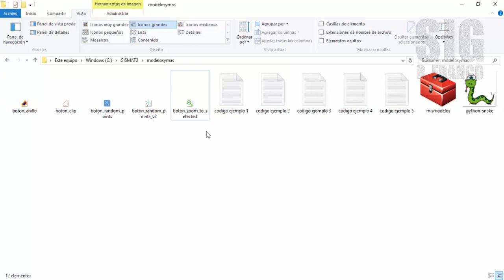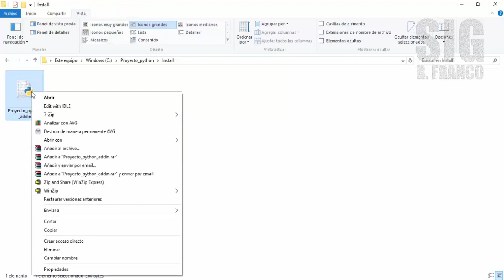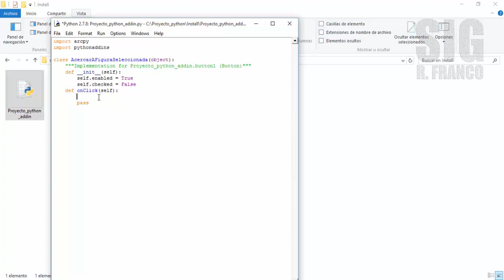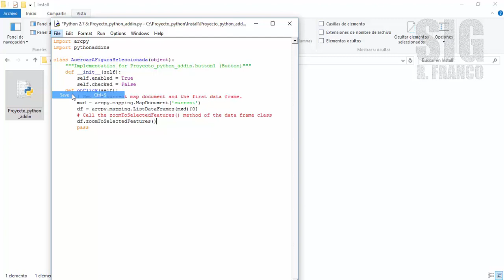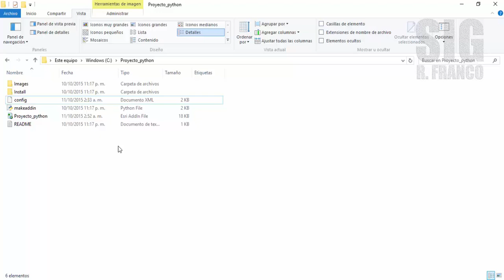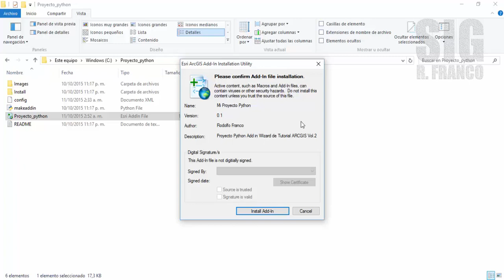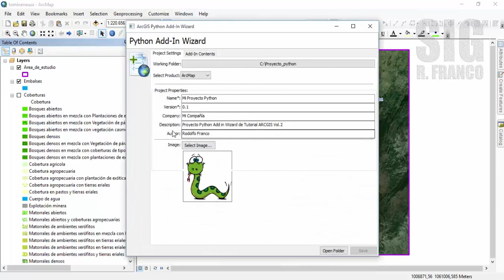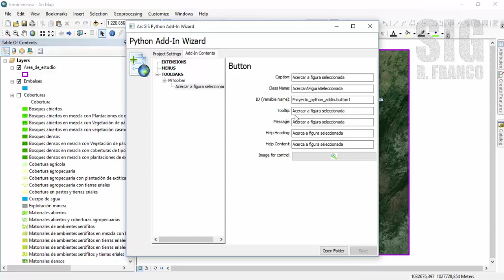Arcmap y Python Add Ins - Tutorial 03: Crear e instalar Botón